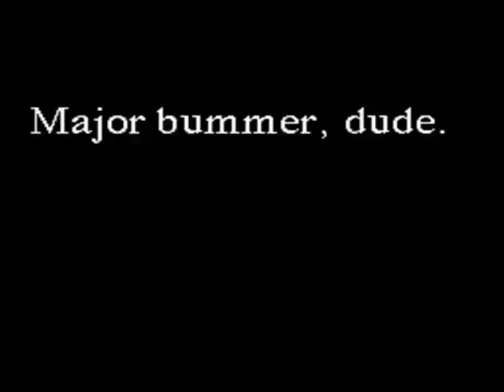The Ultimate Gamer's Guide - Skate or Die 2 - Ep. 1/5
This is the thirteenth installment of my video game guide series. These videos document my personal strategies in playing classic video games. This series focuses on the Electronic Arts title Skate or Die 2: The Search for Double Trouble.